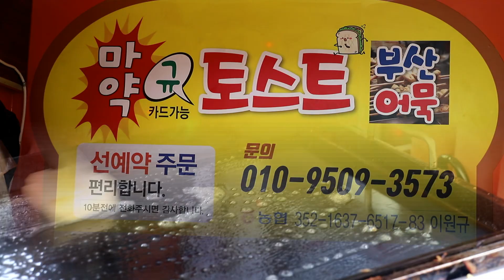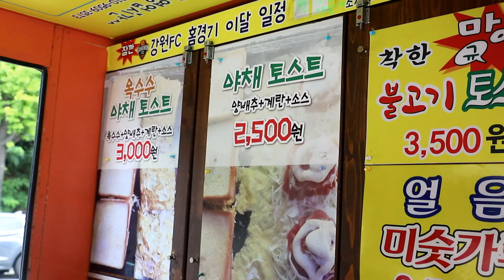Bulgogi & Corn Toast / 마약 불고기 토스트 / 옥수수 토스트 / Korean Street Food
춘천 마약 불고기 토스트(3,500원) /옥수수 토스트(3,000원)
Korean Street Food - Bulgogi &  Corn Toast